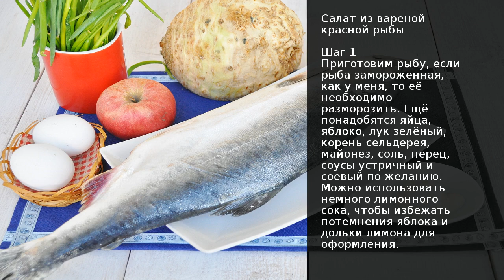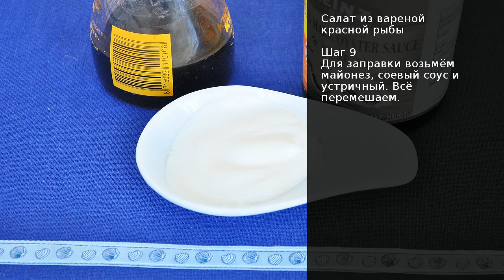Салат из вареной красной рыбы . Рецепт от шеф повара Максима Григорьева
Салат с приятным вкусом и большим количеством грубых волокон, благодаря корню сельдерея. Отварная рыба не содержит лишних жиров, что делает салат лёгким и весьма приятным. Такой салат не стыдно подать и к праздничному столу. Я рискнула добавить в майонез немного соевого соуса и устричного, и не прогадала. Простой состав и возможность быстро приготовить делают салат привлекательным для занятых дам. Прекрасно подойдёт для романтического ужина или вечеринки на скорую руку.